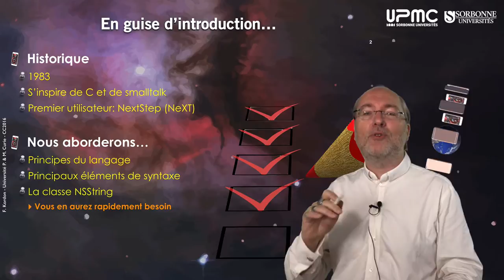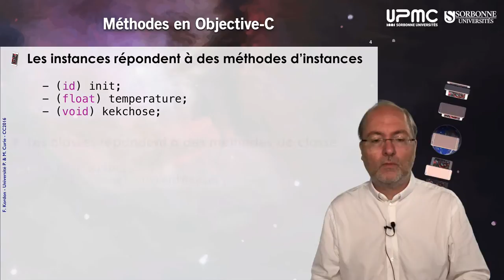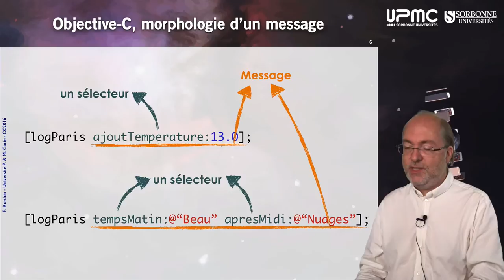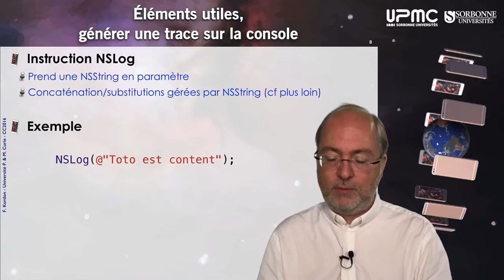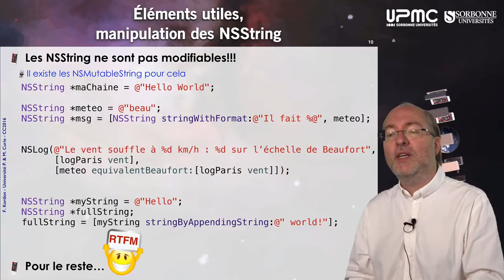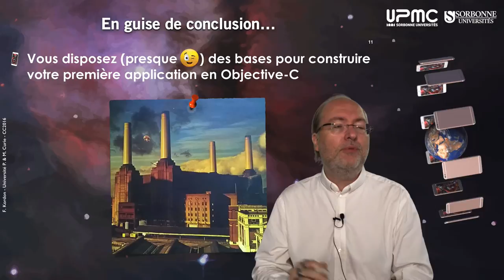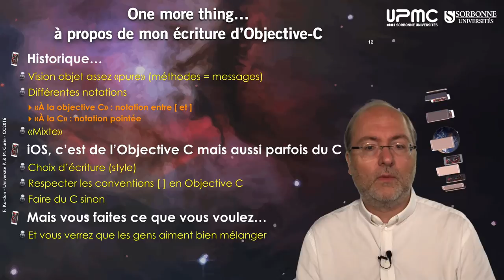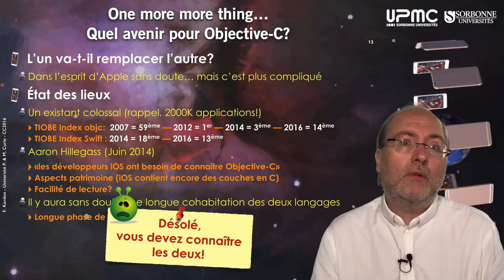016 — Guide minimum de survie en Objective C